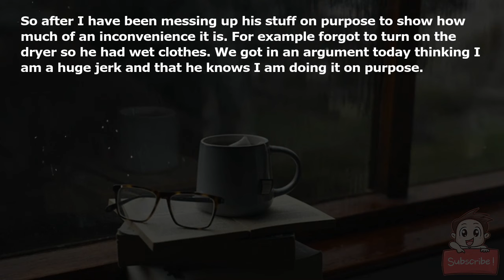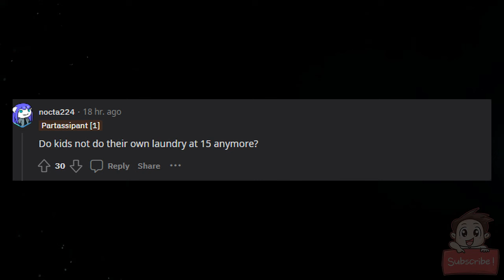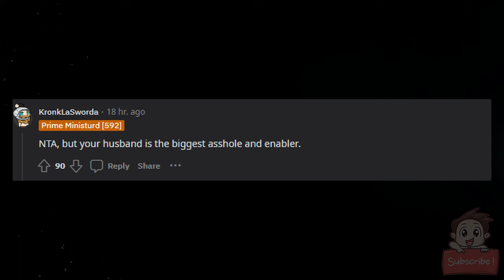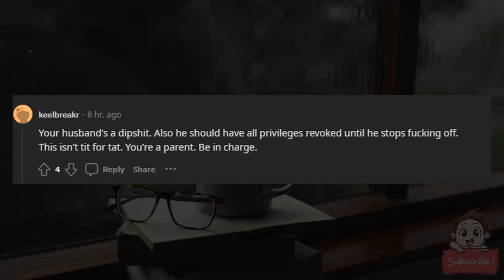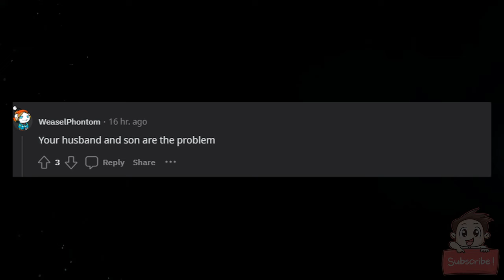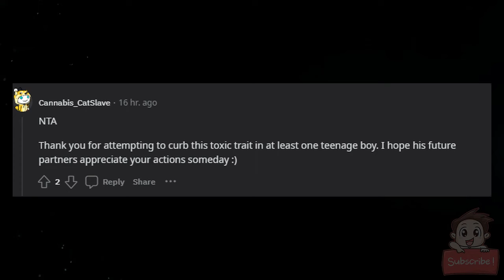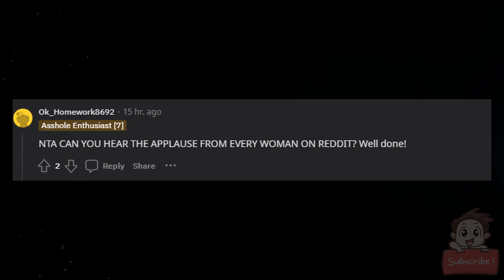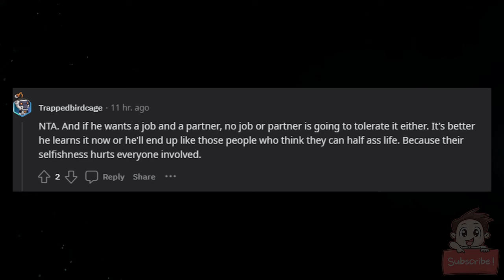AITA for using weaponized incompetence back on my son to make a point